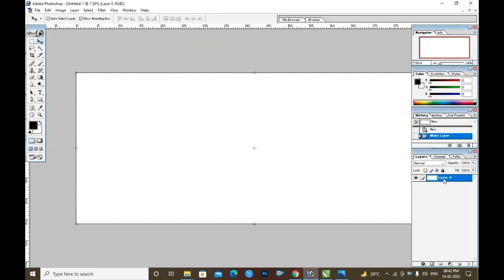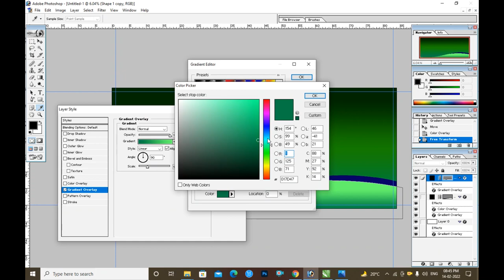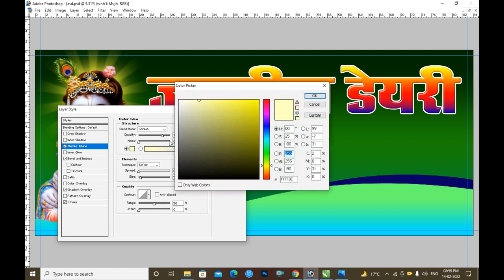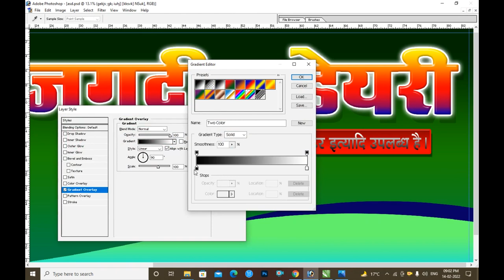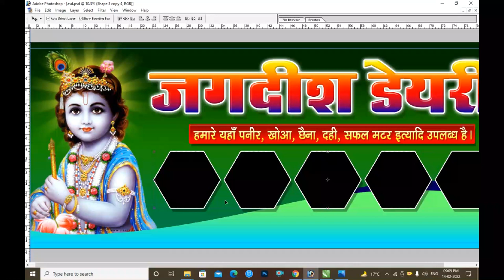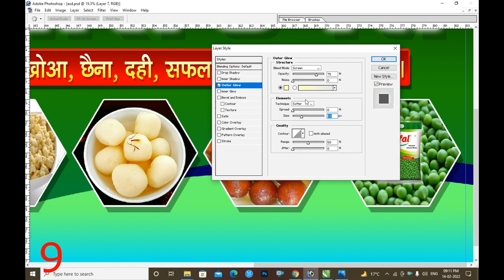Dairy shop poster kaise banaye l Dairy Poster kaise banaye l Flex Board Design 2022 | PSD FILE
flex Board Design in Adobe Photoshop

dudh dairy Shop poster kaise banaye
milk dairy shop banner kaise banaye
dudh dairy dukan poster kaise banaye
dairy dukan banner kaise banaye banaye
doodh dairy shop poster kaise banaye